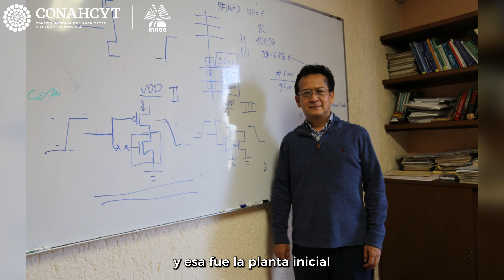30 Aniversario del Doctorado en Electrónica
En este video tres investigadores de la Coordinación de electrónica quienes fueron parte del equipo que fundó el doctorado, nos cuentan cómo el 1 de junio de 1993 este programa de posgrado dio inicio.